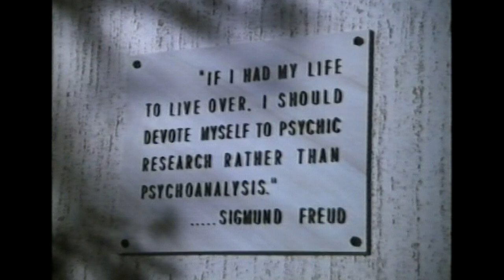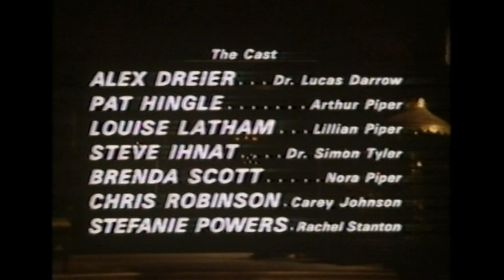Sweet Sweet Rachel - horror TV 1971 - 1080P upscale remastered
Please notice this film is playable on your smart TV. At least I know and 1080P quality if you go to settings and change quality of the picture you can watch it in true 1080P  quality.